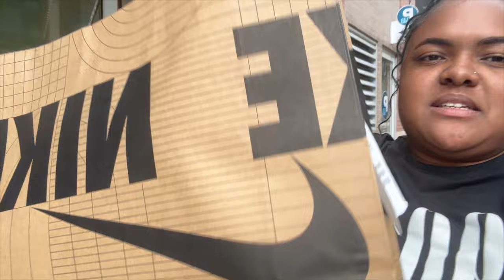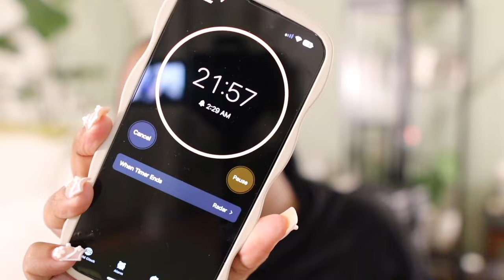PACK & PREP WITH ME FOR 12 DAYS IN EUROPE | WAXING MYSELF FOR THE FIRST TIME + SHOPPING & MORE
🩷Lets be friends!

Filmed on Canon EOS M50 Mark II Mirrorless
Lens: Sigma 16 mm